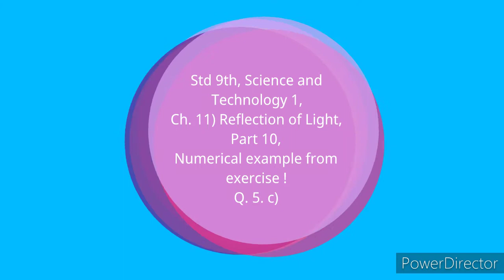9, Sci 1, Ch. 11) Reflection of Light, Part 10, Q. 5. c)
Numerical example from exercise !
22 January 2021